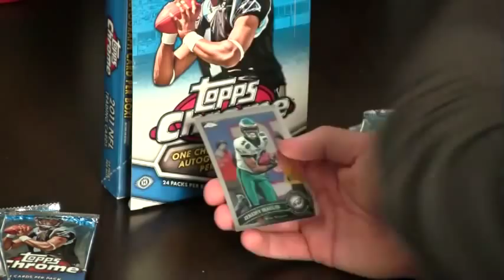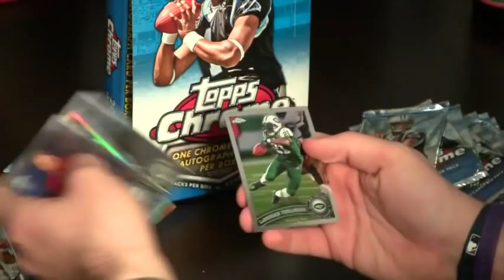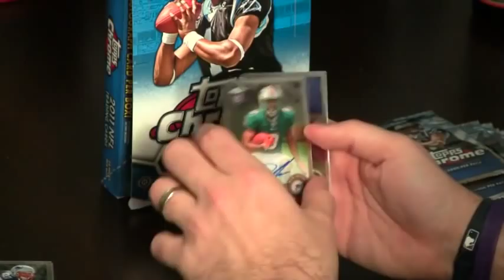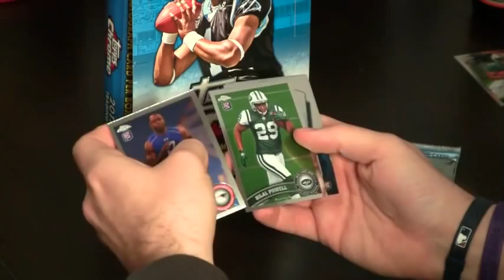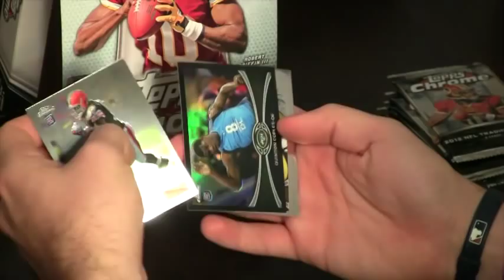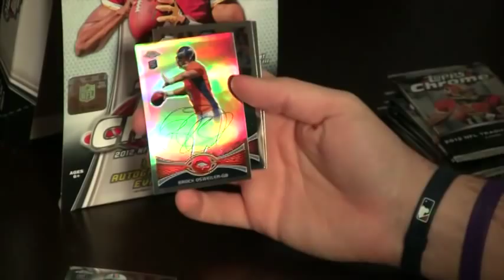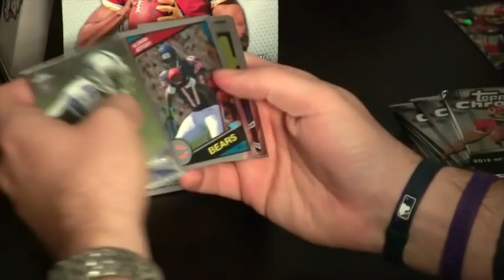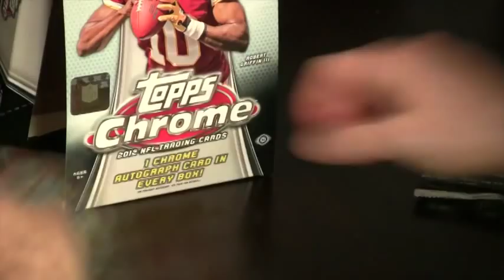Chrometastic 2012 & 2011 Topps Chrome Football Double Box Break